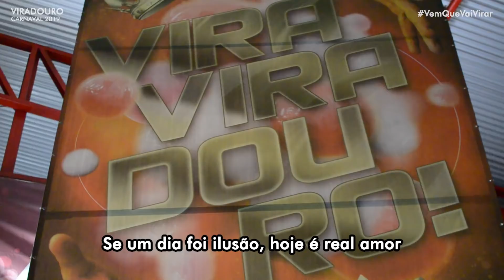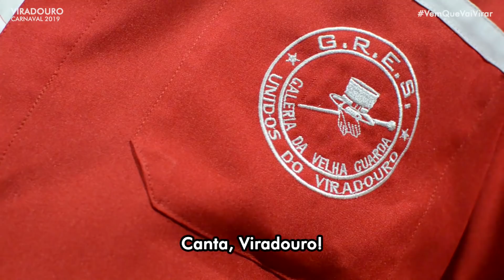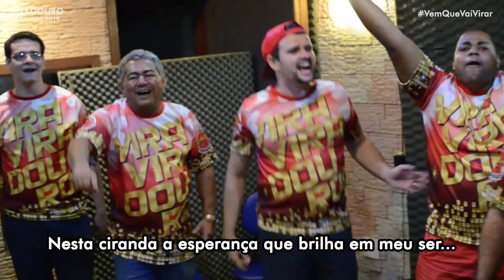Viradouro 2019 | PC Portugal & Cia.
Clipe oficial do samba de PC Portugal & Cia. para a Viradouro rumo ao Carnaval 2019.

Produção: Rafael Arantes e Mariana Santos.

Como não chorar, chega até me dar um nó
O tom da cantiga
Bom ouvir contar as histórias da vovó
Baiana da antiga
Dedos calejados, folhas de papel
Viram por encanto, a magia tece o véu
Eu, guri levado, enfeitiçado... Destino, menino
Veste a fantasia, o desfile é sedutor
A fada madrinha, em um toque transformou
Nos pés da menina, brilho de cristal

Girou igual porta-bandeira
Bela como a lua baila a noite inteira
O amor flutua, no esplendor do firmamento
O mais belo sentimento vence a feiticeira!

Não vou levar a trajetória
Ao descompasso da ambição
Tocar e transformar em ouro
Ser condenado à solidão
O mago cadencia o tempo
O medo assusta os navegantes
Fantasmas, monstros e tormentos
No livro que tirou da estante
Canta Viradouro!
Das cinzas faz renascer
Nesta ciranda a esperança que brilha em meu ser...

Vem que vai virar Viradouro
Mágica no ar, toda emoção
Se um dia foi ilusão, hoje é real amor
O nosso sonho se realizou!